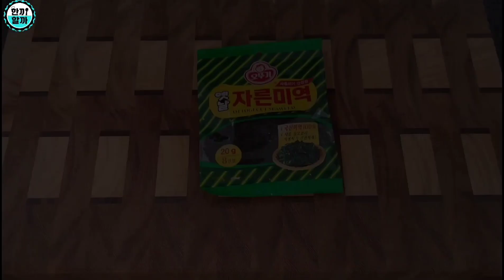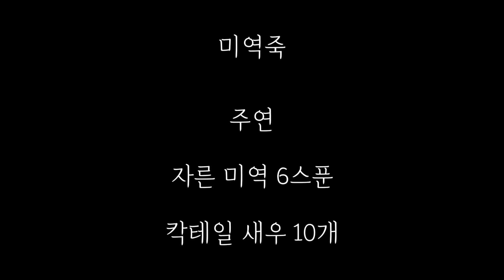편스토랑 류수영 미역죽 | 어남선생 미역죽 | 신상출시 편스토랑 | KBS 210903 방송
아침식사로도  너무 좋은 미역죽~
간단하고 맛있어요~^~^*

재료

편의점표 자른미역
참기름
마늘
즉석밥
국간장
칵테일새우
소금
낙지젓갈

1.자른미역 6스푼 물에 30분  불려주세요
2.흐르는 물에 깨끗히 미역을 씻고 물기 꼬옥 짜주세요
3.냄비에 참기름 3스푼 넣고 마늘 1개 다져 넣고 달달~볶아주세요
4.물 1L 넣어주세요 즉석밥 1개 데우지 말고 넣어주세요
5.국간장 2스푼 소금 반스푼 넣고 끓여주세요
6.칵테일새우 10개 넣고 5분더 저어가며 끓여주세요
7.젓갈과 함께 맛있게 드세요~

1. Soak the seaweed in 6 spoons for 30 minutes.
2. Wash the seaweed in running water and squeeze it out thoroughly.
3. Add 3 spoons of sesame oil, 1 garlic, and stir-fry.
4. Add 1L of water. Don't heat up the instant rice.
5. Add 2 spoons of soy sauce and half a spoon of salt and boil it.
6. Add 10 pieces of cocktail shrimp and stir for 5 more minutes.
7. Enjoy your meal with salted seafood.